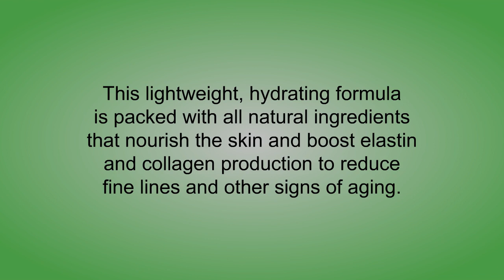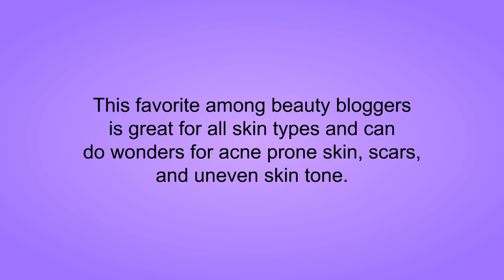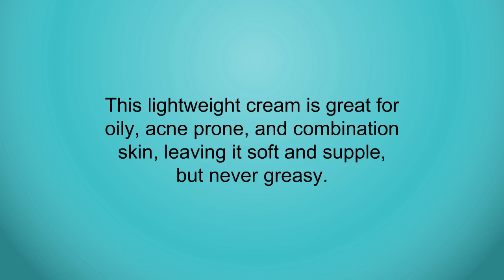Top Snail Repair Creams To Purchase 2019 - Snail Repair Creams Reviews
3. YEOUTH Day Night Moisturizer for Face with Snail Extract, Hyaluronic Acid, Green Tea, and Peptides, Anti Aging Day Cream or Night Cream Moisturizer for Dry Skin, 4 oz - GUARANTEED
2. COSRX Advanced Snail 92 All in One Cream, 100ml
1. MIZON All In One Snail Repair Cream, 75 Grams